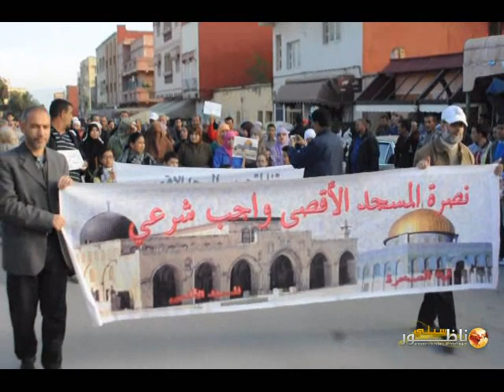مسيرة العدل والاحسان